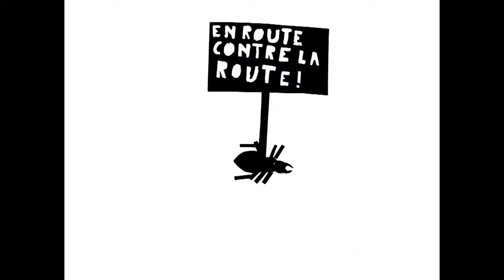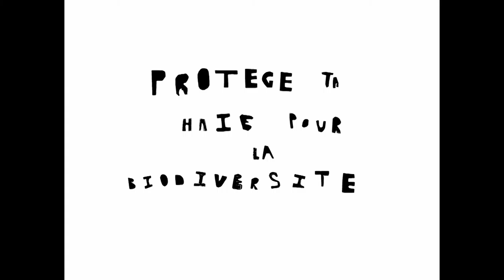Un film pour quatre mises en musique 4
LE BONHEUR EST DANS LA HAIE
Projet mené au Legta de Pau-Montardon par Timothée Hateau (Collectif ça-i) et Thierry Moinet (18:18 production) au printemps 2015, avec deux classes de seconde dans le cadre de l'EATDD.
Timothée est intervenu avec l'une des classes pour accompagner l'élaboration d'un film d'animation sur la biodiversité.
J'en ai ensuite accompagné l'habillage sonore avec l'autre classe qui, divisée en 4 groupes, a donc proposé quatre mises en son/en musique différentes.
Les quatre bandes-son ont été interprétées en groupe autour d'un micro au centre de la pièce, enregistrées en live sur la vidéo qui défile.